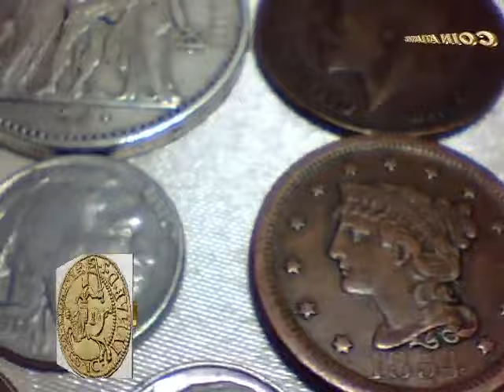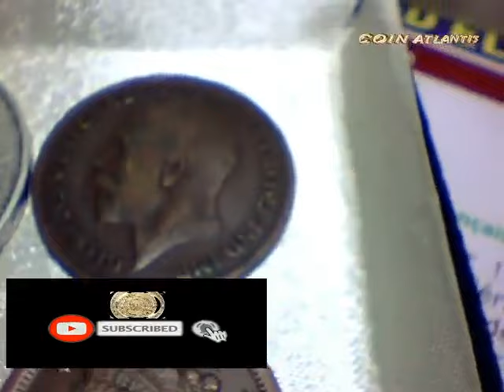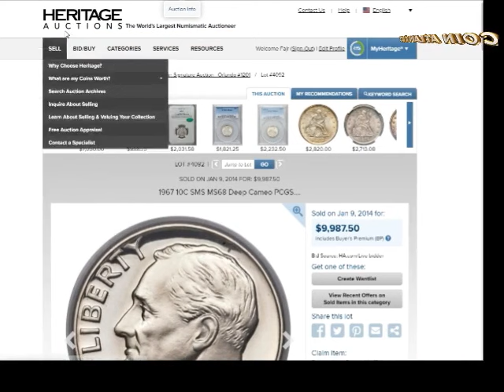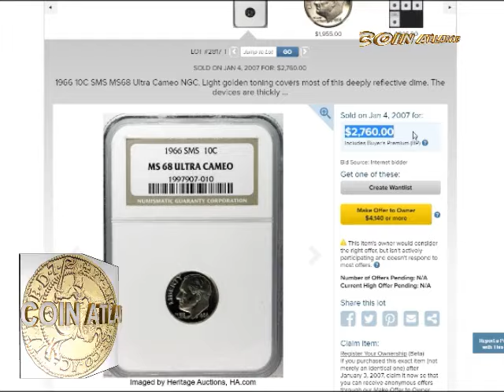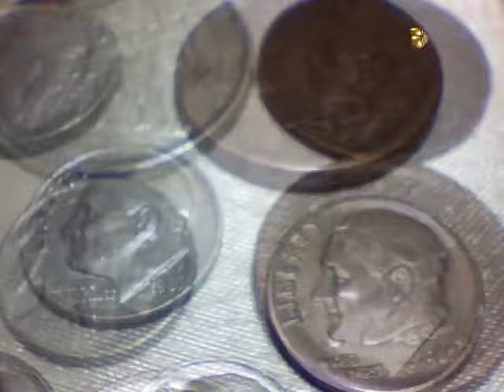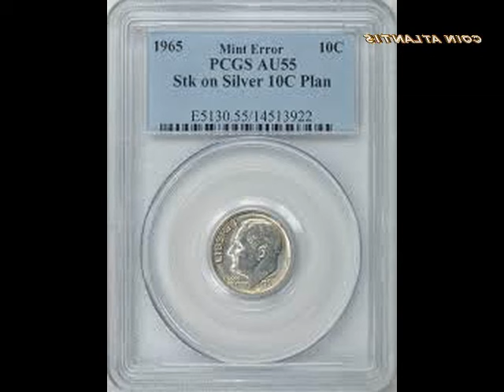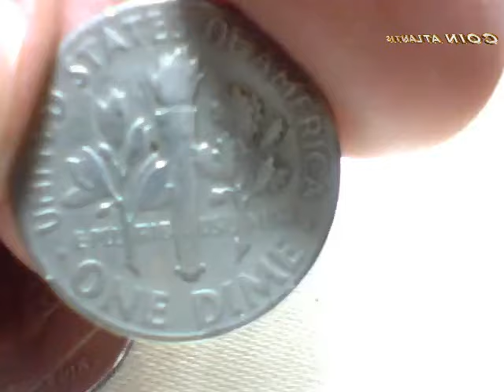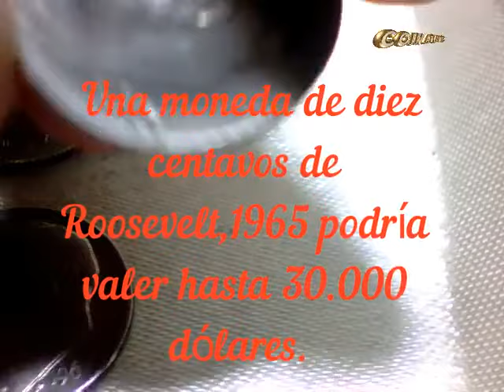DIME 1967-1966-1965,Una moneda de diez centavos de Roosevelt, podría valer hasta 30.000 dólares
Una moneda de diez centavos de Roosevelt, de aspecto familiar, podría valer hasta 30.000 dólares. Pero tiene que estar fechado en 1965 y tiene que ser de plata. Podrías encontrar una moneda de diez centavos en tu ático, en un tarro de monedas, en un viejo libro de colección o incluso en las monedas de tu bolsillo.